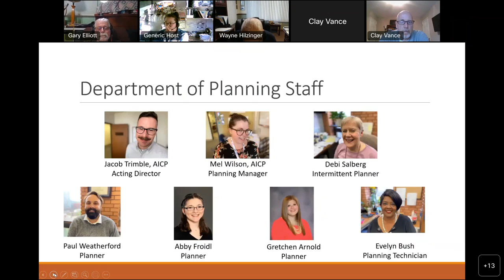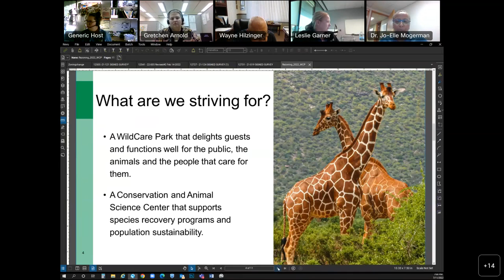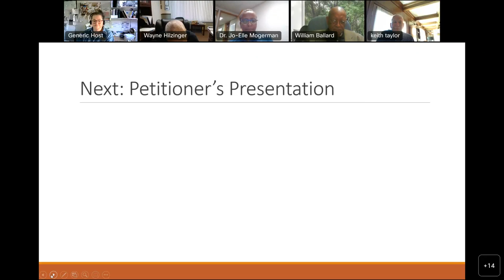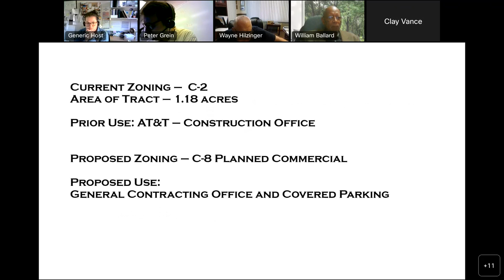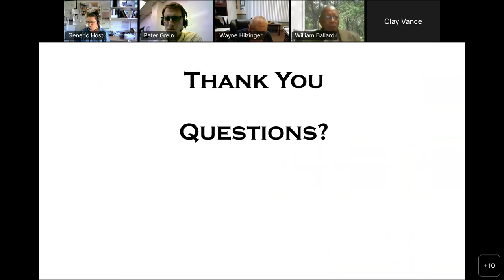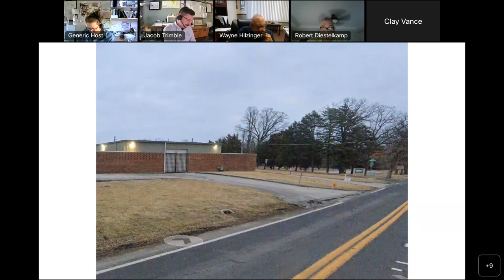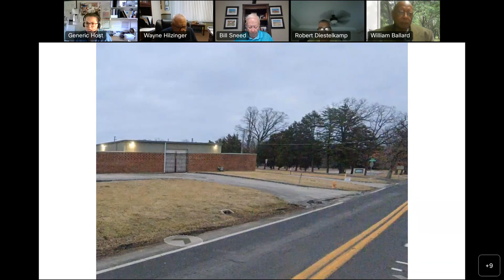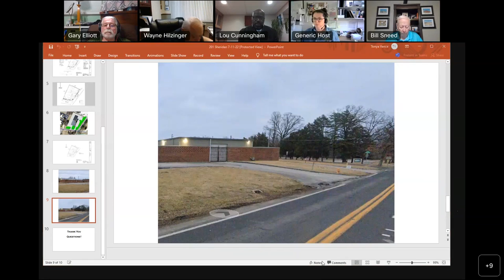Planning Commission Public Hearing July 11, 2022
00:00 1. MEETING CALL TO ORDER / ROLL CALL
00:03 2. OPENING REMARKS

3. PUBLIC HEARING
02:37 3.A. P.C.20-22 Zoological Subdistrict of The Metropolitan Zoo
Request: R-3 Residence District to PS Park & Scenic District
Tract Size: 3.72 acres
Location: West side of Columbia Bottom Road, north of Larimore Road and south of Strodtman Road.
Council District: Fourth
School District: Hazelwood

13:06 3.B. P.C.21-22 Robert Diestelkamp
Request: C-2 Shopping District to C-8 Planned Commercial District
Tract Size: 1.18 acres
Location: Northwest quadrant of Sheridan Road and Boundary Road.
Proposed Use: Construction office and vehicle repair facility
Council District: Sixth
School District: Mehlville

3.C. POSTPONED
P.C. 22-22 St. Louis County Planning Commission
Request: R-1 Residence District and FPR-1 Floodplain Residence District to NU Non-Urban District and FPNU Floodplain Non-Urban District
Tract Size: 77.1 acres
Location: West side of Hillsboro Road, and south of Paradise Lane,
Council District: Seventh
School District: Rockwood

3.D. POSTPONED
P.C.23-22 Paradise Lane Development
Request: P.E.U in R-1 and FPR-1
Tract Size: 76.0
Proposed Use: Single family residence
Council District: Seventh
School District: Rockwood

40:53 4. FOR THE GOOD OF THE ORDER
40:56 5. ADJOURNMENT